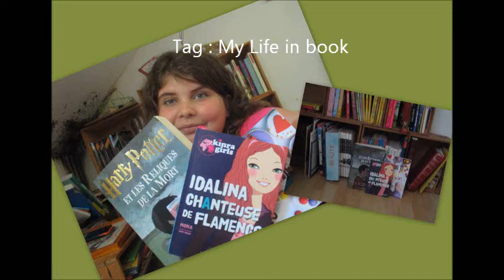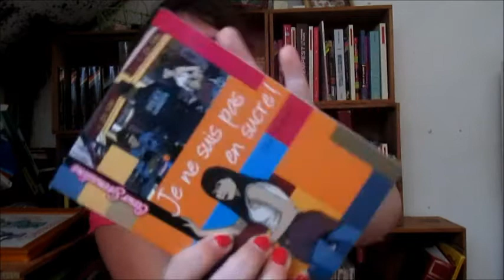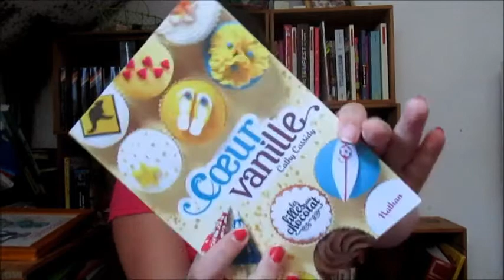♥ Tag : My Life in Book ♥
Hey les chéries ♥  J’espère que vous allez toutes et tous super bien moi en tout cas sa va comme d’habitude j’ai envie de dire : p

Aujourd’hui je vous retrouve pour un tag , My Life in Book

Livres mentionnes dans la vidéo :

Moka : Kinra Girls Idalina Chanteuse de Flamenco
Elsa Devernois : Je ne suis pas en sucre
Jean Claude Mourlevat : L’enfant Océan
Cathy Cassidy : Tome 5 Cœur Vanille
Cathy Cassidy : Tome 6 Cœur Cookie
Cathy Cassidy : Tome 4 Cœur Coco
Cathy Cassidy : Hor –serie Coeur Salé
La saga Harry Potter

Bon plans / Codes promos:
Recevoir 9 numeros gratuit du magasine Elle en s’inscrivant a des newsletter

Gros bisous mes chéries 